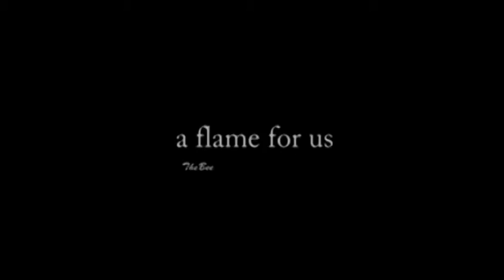Arunodaya, Jhansi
Situated in Jhansi, a roof under which the the differently able children learn and progress under the guidance of MMB Brothers and well qualified teachers.